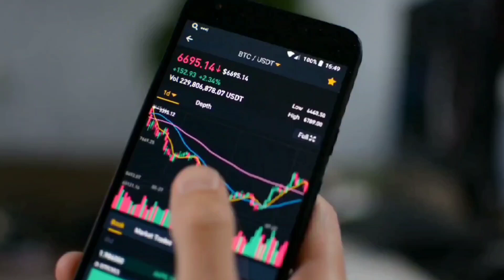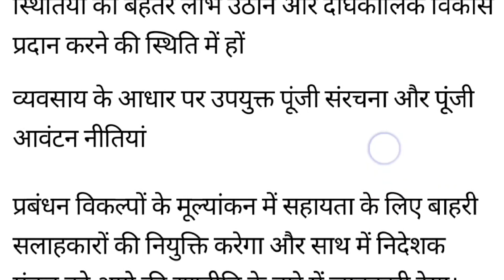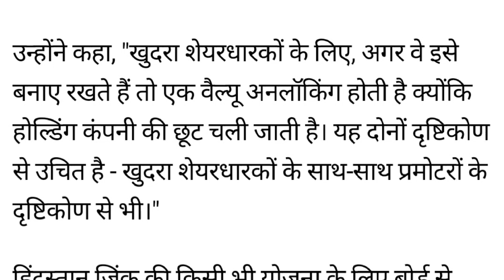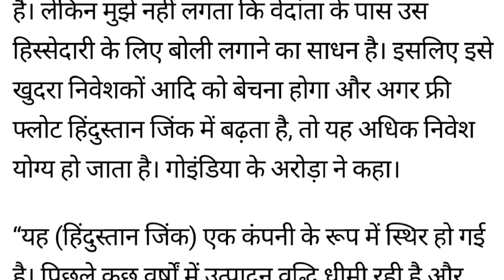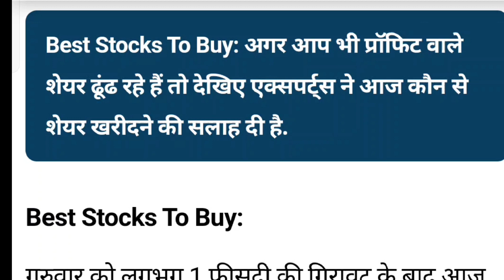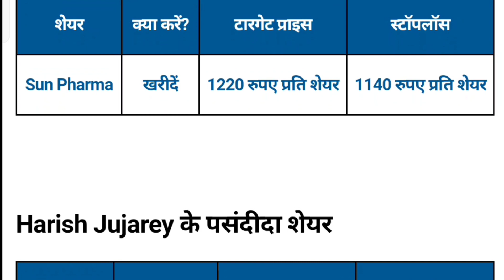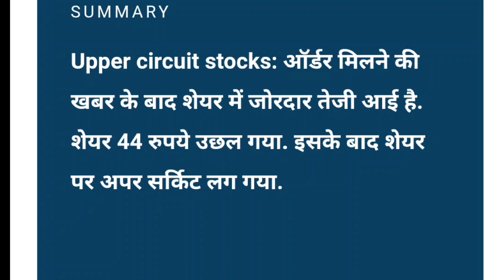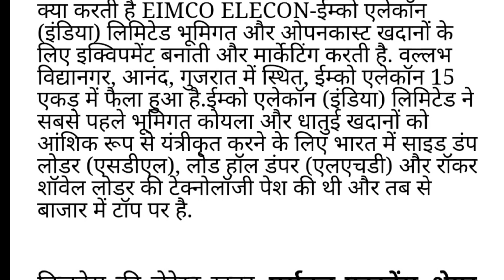35 कंपनियों ने किया DIVIDEND , BUYBACK, BONUS की घोषणा ।